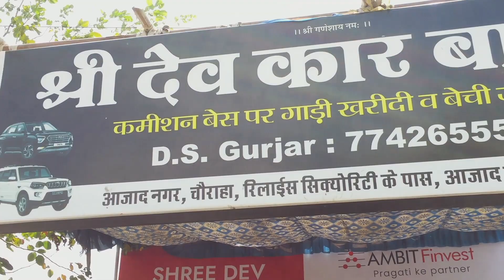Only RS 11,000 में मनपसंद गाड़ी || Car Bazar || Second Hand Car || Used Car || Royal Brothers